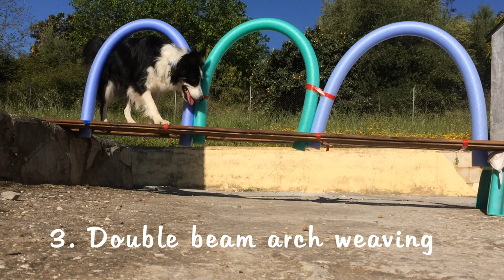Dog Olympics - 20 tricks with a balance beam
Maiki had a knee injury as a puppy and so we had never done anything with a beam before. This DMWYD specialty title was quite a learning curve for us, but we had fun and managed to come up with more tricks than I’d imagined.